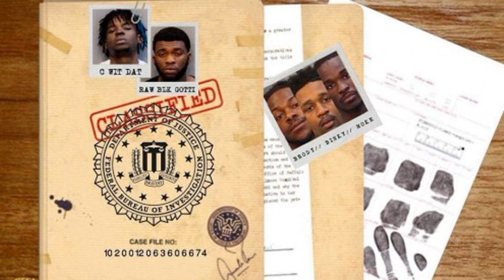C-Wit Dat & Raw blk Gotti — Des Niggas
C-Wit Dat & Raw Blk Gotti - Street Alert
CwitDat & RawblkGotti - Gucci Freestyle (Feat. Bank & Double R)

CwitDat & RawblkGotti - Hard

Rawblk Gotti & CwitDat - Street Fr

Rawblk Gotti & CwitDat - Ain't Letting Up (Feat. Bank)

CwitDat & RawblkGotti - Dirt & Water

CwitDat - Dirty K Freestyle

CwitDat & RawblkGotti - Des Niggas

CwitDat - Way It Go

CwitDat - Pull Up On Street (Feat. Double R)

Leftside - Ran It Up (Feat. CwitDat)

CwitDat - Bloc (Feat. Tom P)

CwitDat - Leftside (Feat. Blue Rollin)